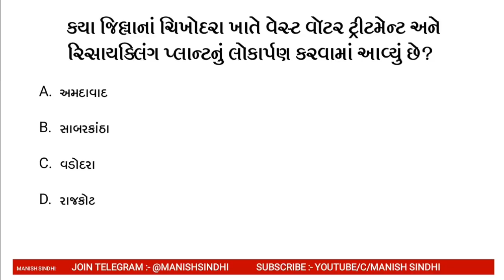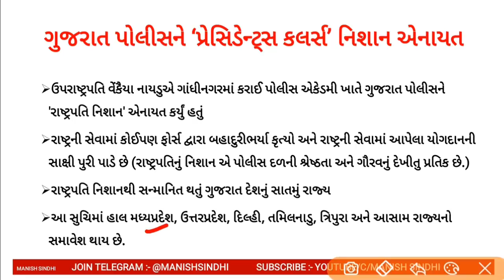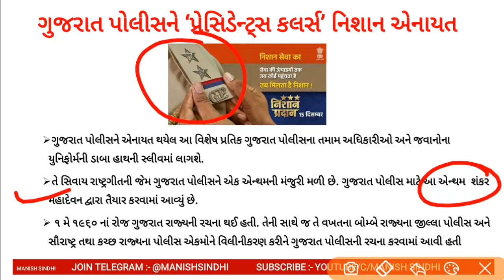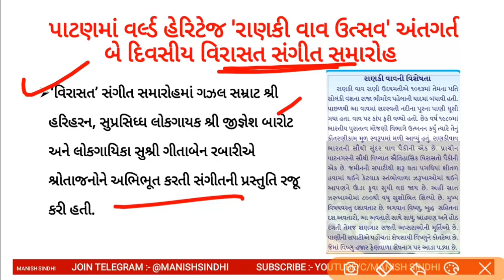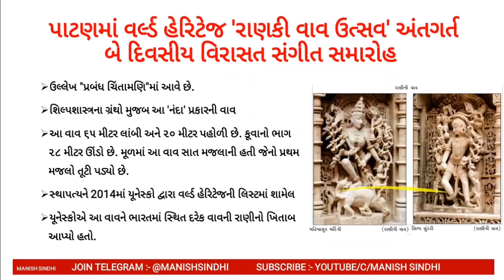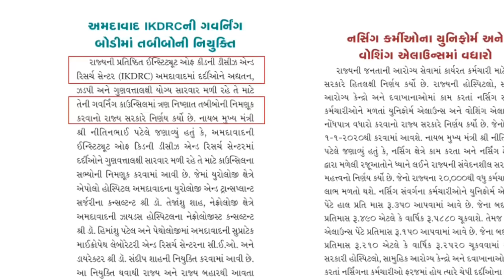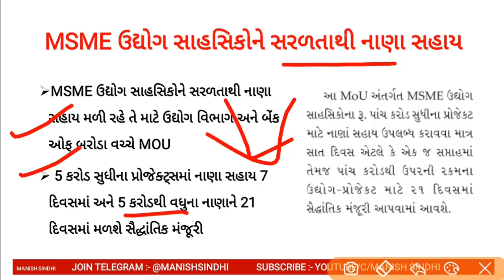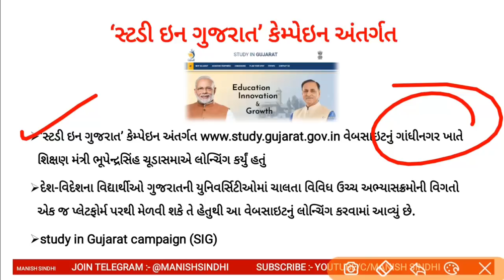Gujarat Pakshik - ગુજરાત પાક્ષિક 1 January 2020 By Manish Sindhi